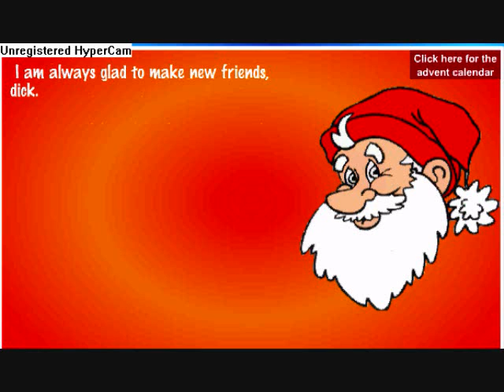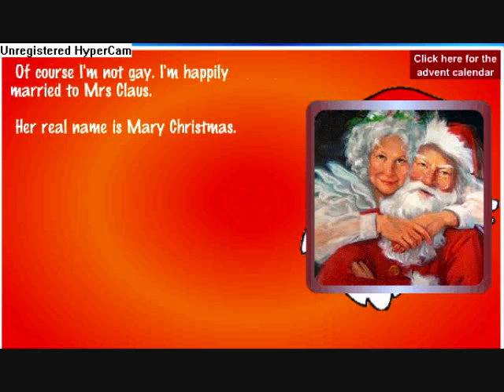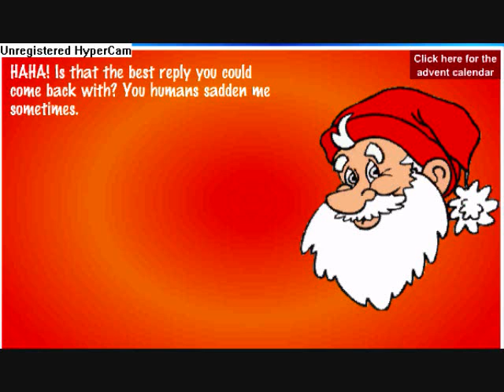Santa being bad!! 2008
He's being mean to me! WOW! LOL, THIS IS FUNNY! Enjoy! Evil Santa! Then you should be Satan! jk! lol merry christmas!